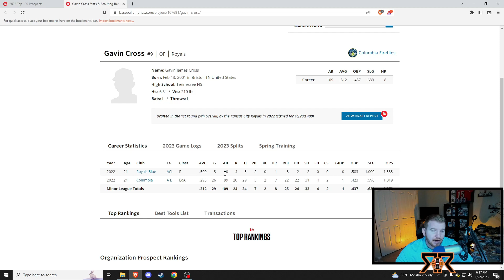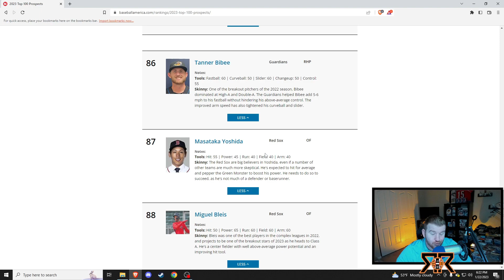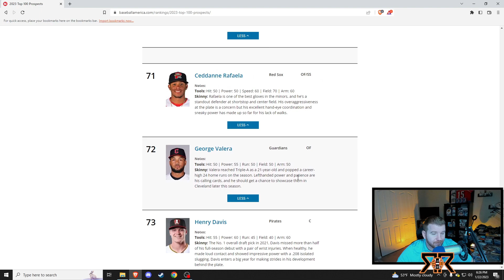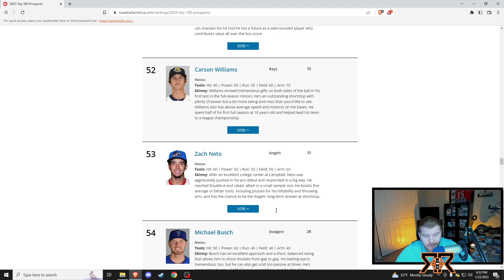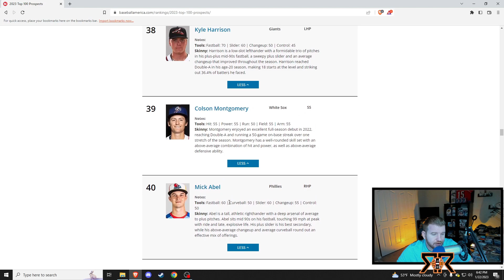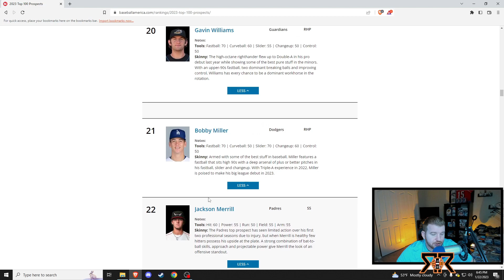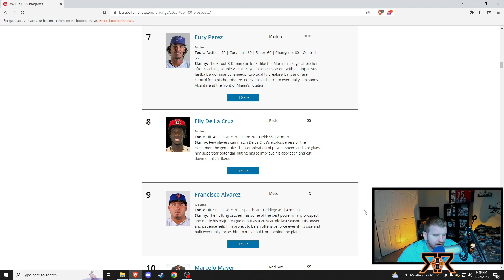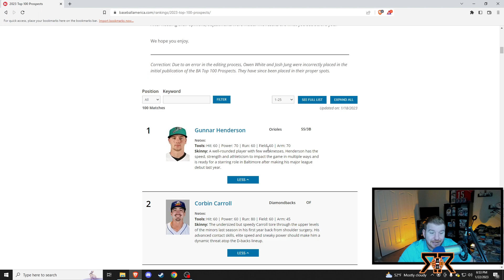BASEBALL AMERICA’S 2023 PRE-SEASON TOP 100 PROSPECTS || IN-DEPTH BREAKDOWN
Welcome back to another Minor League Monday! Today I am reviewing the updated top 100 prospect list from Baseball America. This list includes for the first time, the 2022 draft class. THIS LIST IS TRASH in my opinion! let's break it down

1. What did you think about the updated Baseball America Top 100 prospect list?
2. Do you agree or disagree with some of my takes?
3. Who you are buying right now if you're a sports card collector/investor!